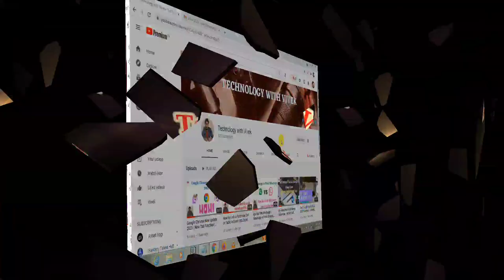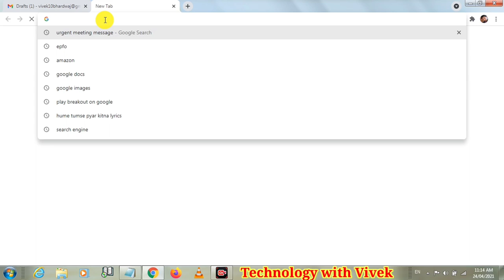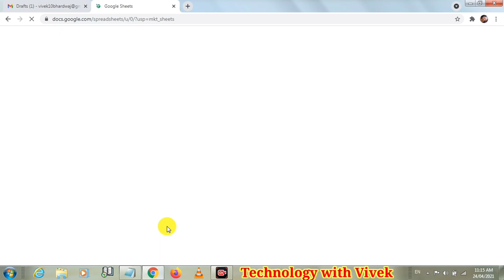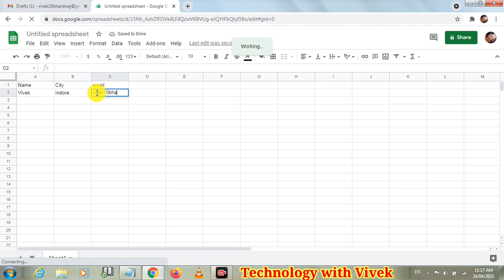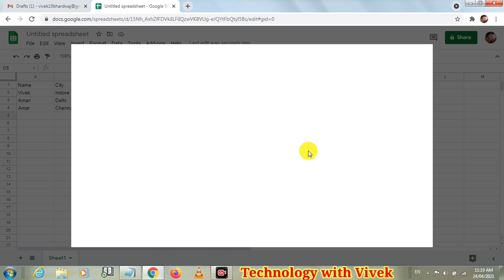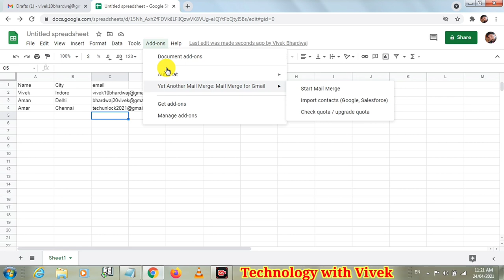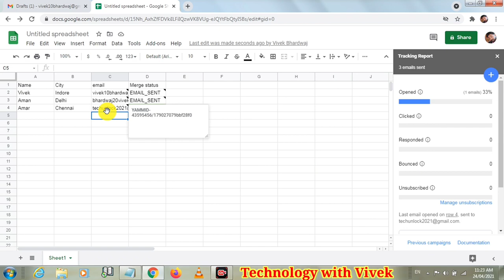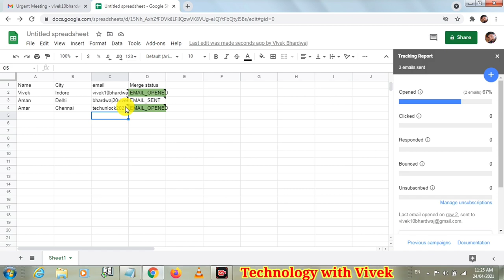How to use Mail Merge in Gmail | Bulk Emails with Google Spreadsheet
Namaskar doston aaj ke is vidoe mein hum apke liye lekar aaye hai mail merge in Gmail with Google spreadsheet isko madad se aap kitne bhi logo ko ek sath mail send kar sakte hai or sath hi sath ye bhi pata kar sakte hai ki kis ke pas apka mail pahuch gaya hai or kisne open karke usko check kar liya hai.
To kafi interesting video hai doston isko pura dekhen or sikhe kese kam karta hai.

Title Tag
Gmail,
Mail merge in Gmail,
Mail merge with Google,
Mail merge with spreadsheet,
Mail merge with Google Spreadsheet,
How to use mail merge,
Mail merge kya hai,
Gmail ke sath mail merge Krna sikhen,
Gmail ke sath mail merge kese karte hai,
How to send bulk Emails,
How to send bulk message,
Gmail ke sath kare bulk mail,
Bulk mail,
Bulk message,
Technology with vivek,
Vivek Bhardwaj,
Mail merge ka kya use hai,
Mail merge kese karte hai,
Uses of mail merge,
Ek sath sabko mail kese beje,
How to send multiple mails,
Mail merge or email mein kya antar hai,